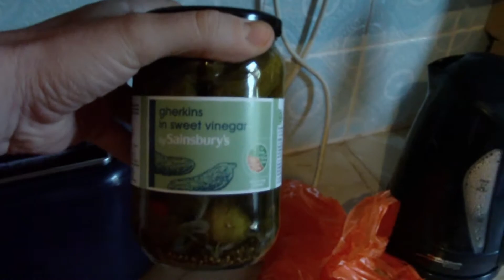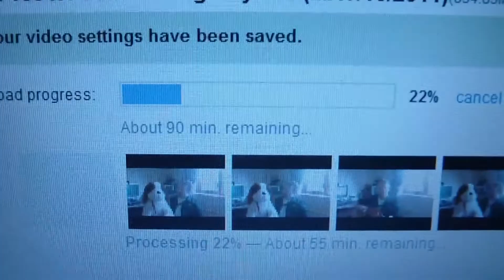German Breakfast For Dinner - Vlog Day 102 (MAY/12/2011)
Hello there. My girlfriend and I are making a vlog everyday for a year or so.